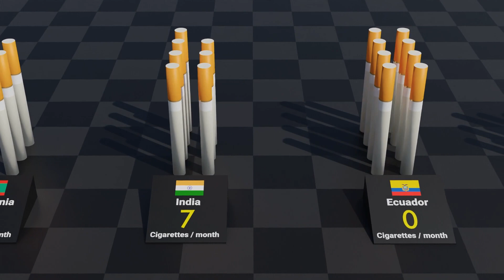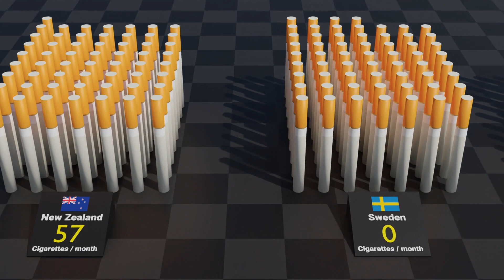COMPARISON: Cigarettes smoked per month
Select countries ranked by cigarettes consumed per adult smoker aged 15 and older on a monthly basis. Source: Tobacco Atlas